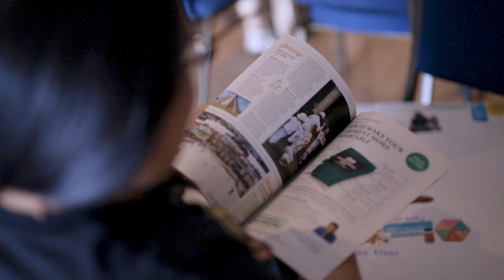Callie Bennett's Story